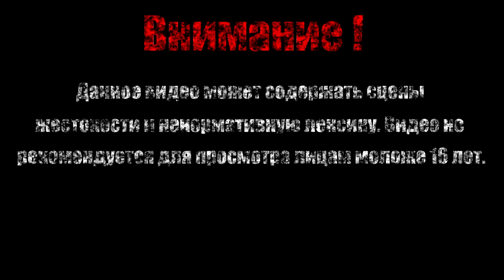Игрушечный мир【Зеркало Тайн】#6